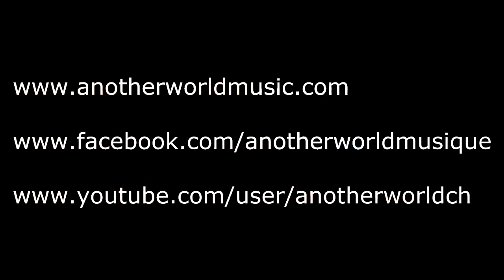Another World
Hey everyone, long time no see ! This is the title track of my new project called "Another World", which I created with my long time friend Mitch, whom I will introduce to you in a couple of weeks.